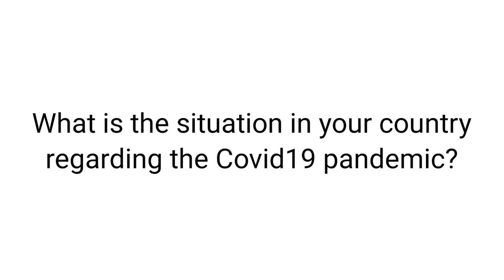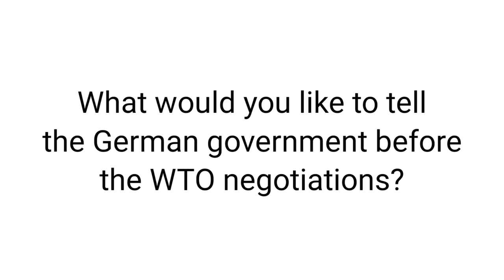“The Covid-19 pandemic is a pandemic of inequality”. Leslie London, South Africa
Interview with Leslie London, Professor for Public Health at the University of Cape Town and activist in the Peoples Health Movement (PHM) South Africa, on lessons from the HIV/AIDS pandemic and global inequality as a cause for the Covid-19 pandemic.

On Wednesday, March 10, the 162 members of the World Trade Organization (WTO) will meet to discuss once again in the so-called TRIPS Council the request of more than 100 countries of the Global South to suspend Covid19 patents and other intellectual property rights. But Germany, Europe and almost all industrialized nations are blocking the TRIPS waiver to suspend intellectual property rights during the pandemic.

We interviewed medico partners, doctors and health activists from the Global South about the pandemic in their countries and why the governments of the rich countries have to give up their blockade of patent protection.

Protests are stirring around the world. Numerous movements from all over the world are demanding a suspension of the Corona patents. That is why we too, along with many others, are protesting in solidarity with the people of the Global South in front of the German Ministry of Economics on March 10, 2021.

Patents Kill. Vaccines belong to everyone. Everywhere.